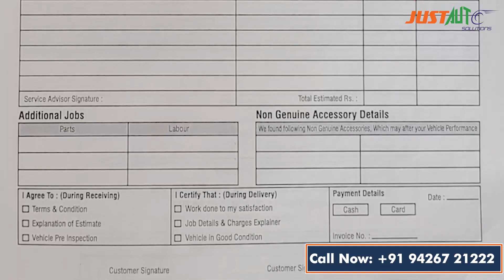मैकेनिक्स री-जॉब से कैसे बचें।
कई ग्राहक री-जॉब की मांग के साथ अपने वाहन को गैरेज में वापस कर देते हैं। दोबारा काम करने से समय और उत्पादकता की बर्बादी होती है। इसके अलावा, गैरेज की प्रतिष्ठा भी प्रभावित होती है। Justauto के वरिष्ठ तकनीशियन बता रहें हैं कि री-जॉब से बचने के लिए वाहन निरीक्षण विवरण दर्ज करके एक सही जॉब कार्ड कैसे तैयार किया जाए।